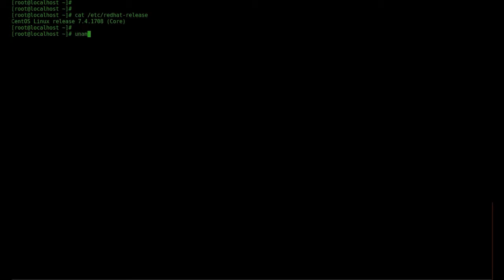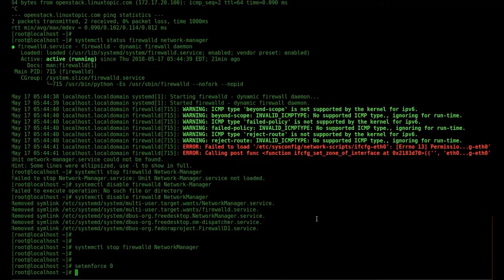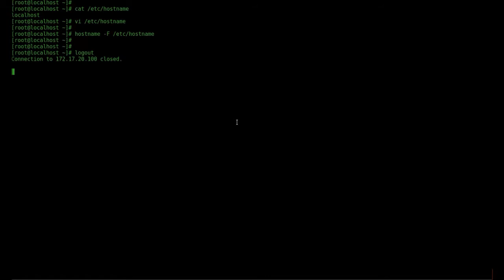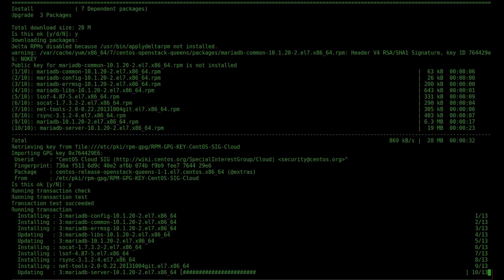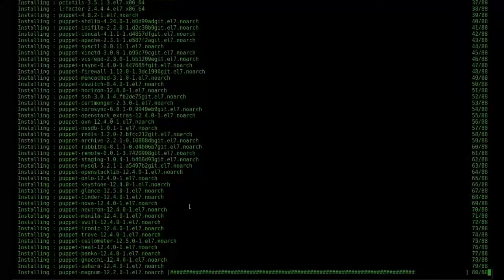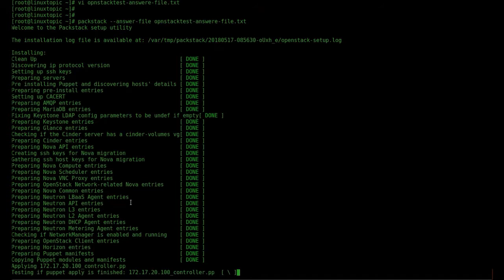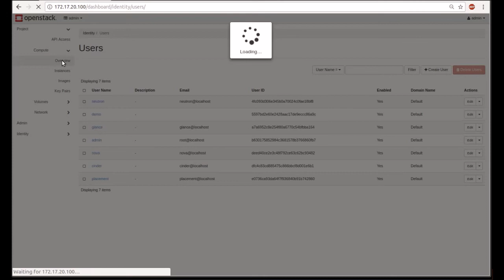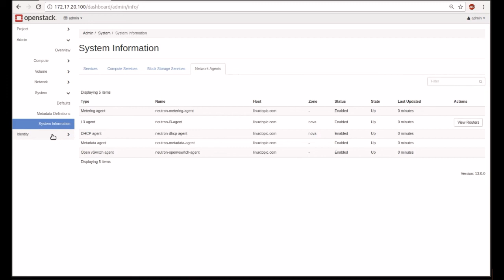Latest OpenStack Queens Installation tutorial 2018 In English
Latest OpenStack Queens Installation tutorial 2018 In English by linuxtopic.
this is openstack queens single node installation by packstack, openstack queens centos 7, openstack tutorial, linux, openstack, queens, packstack, open-stack, pack-stack

reference : url

# Google Plus